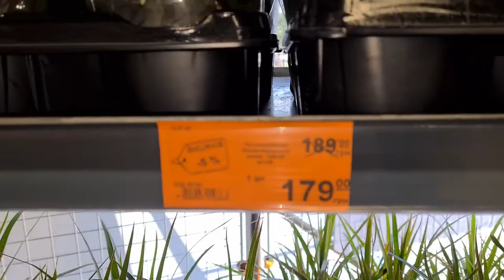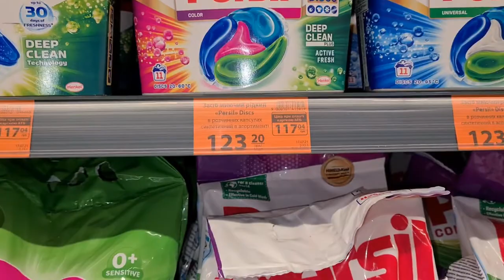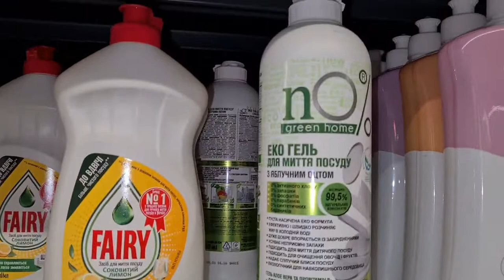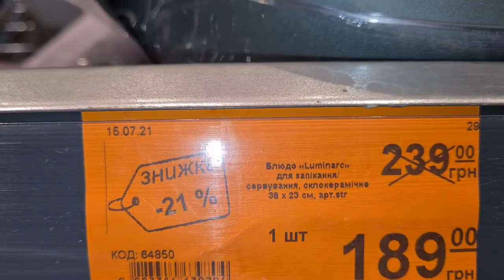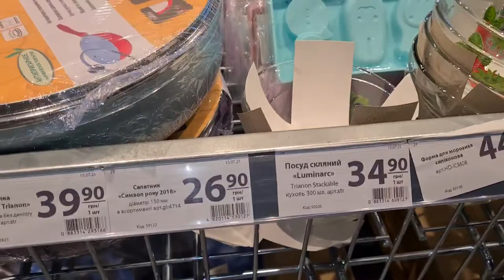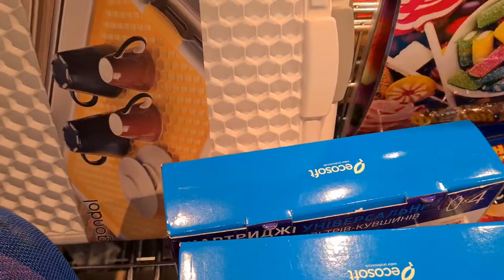Влог : Подарок от мужа на День Семьи 🌺🌺🌺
Я очень люблю Фаленопсисы и это моя слабость . На ДЕНЬ СЕМЬИ , ЛЮБЬВИ И ВЕРНОСТИ мой любимый муж сделал мне подарок от которого я просто в восторге . Моя первая Орхидея в Запорожье 🌺🌺🌺💖